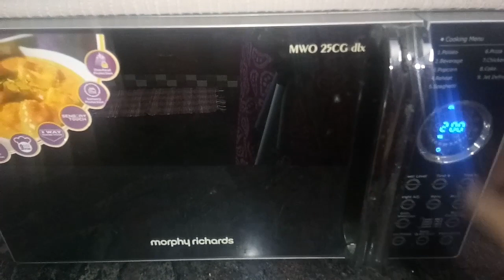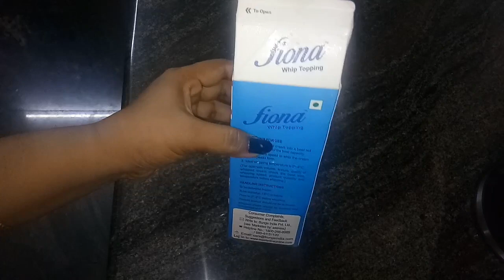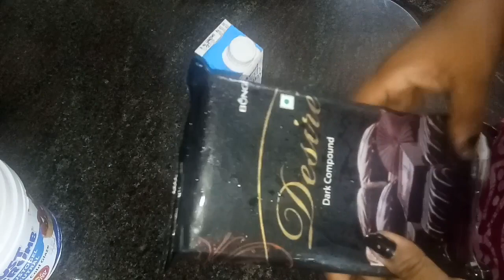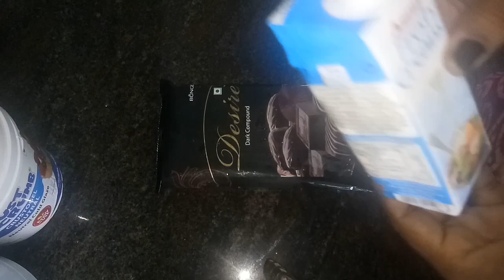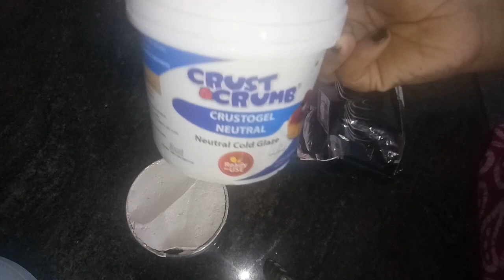Tasty#fluffy#chocolate cake with mirror glaze